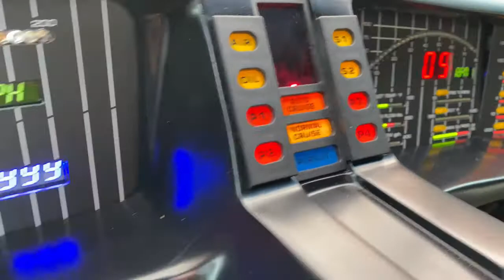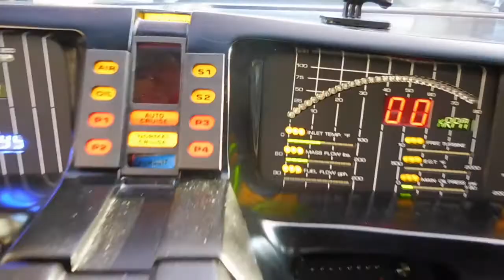【隠居TV】正月泣き！ヤマトくんKITTにヤラレル・・・。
「件名：速稼塾（あなたのお名前）」